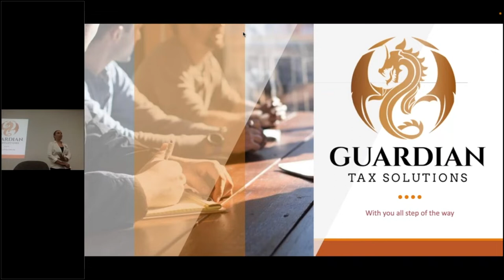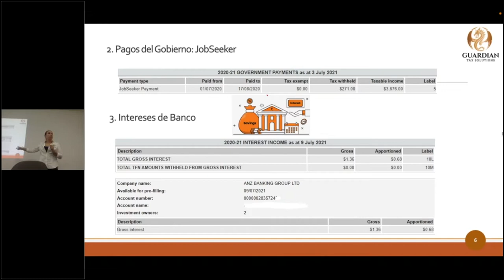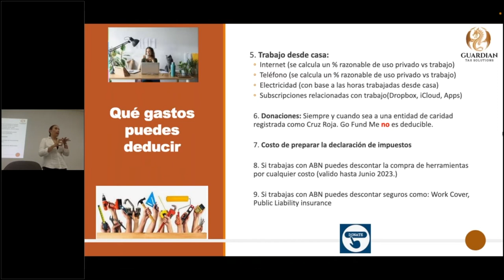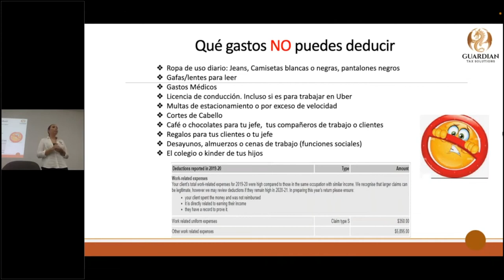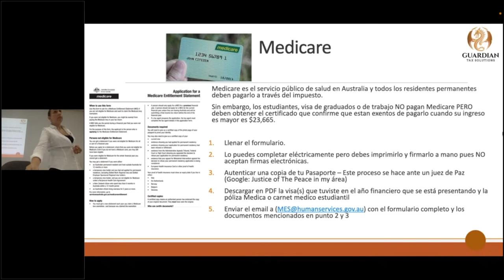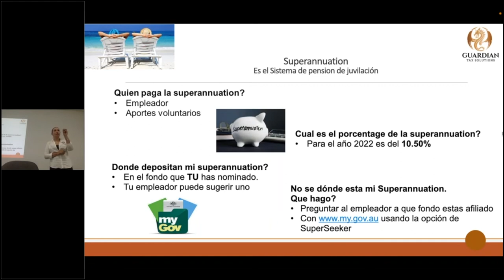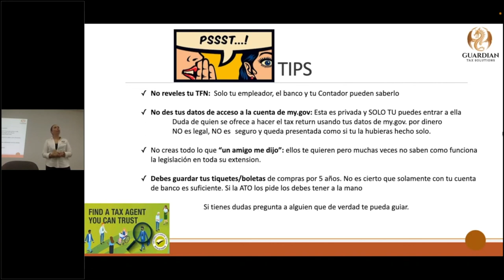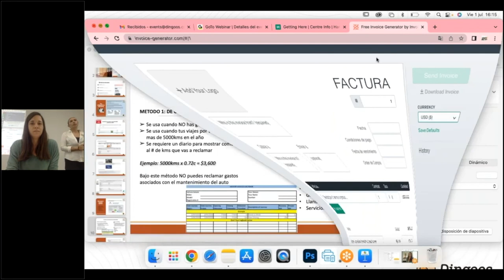💰Cómo hacer el TAX RETURN en AUSTRALIA 🇦🇺 Guía declaración de la renta 2021 - 2022 🙌🏼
✅ ¿Cómo hacer el Tax Return en Australia? ¿Te gustaría saber como hacer la declaración de la renta en 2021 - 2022? Entonces no te pierdas este video.

Angela, una agente fiscal de The Guardian Tax Solutions, en esta guía sobre la declaración de la renta nos resuelve todas las dudas y preguntas sobre cómo hacer el Tax Return en Australia 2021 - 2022.